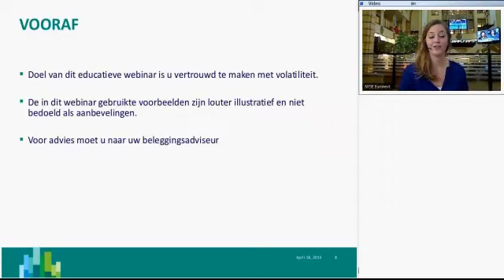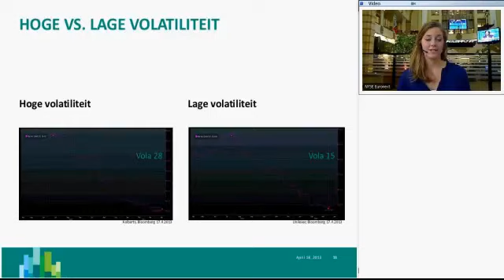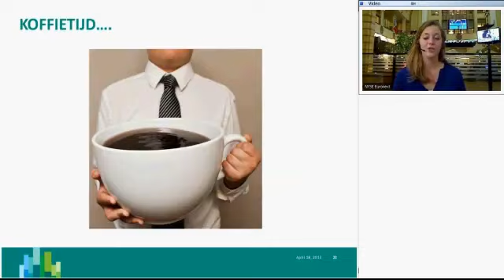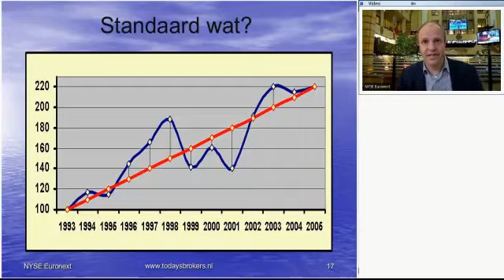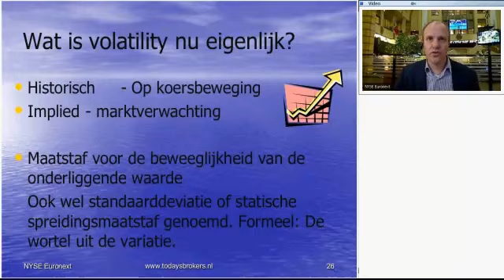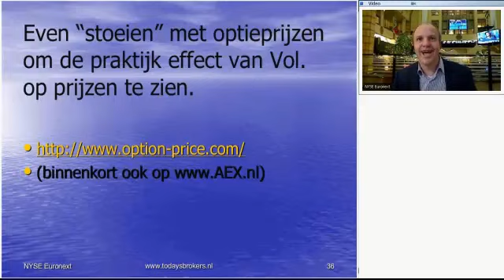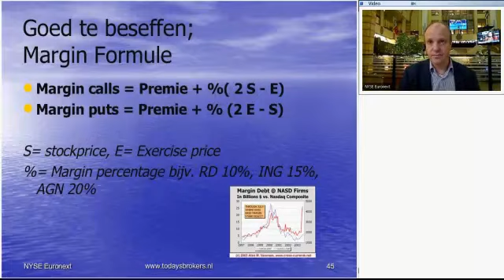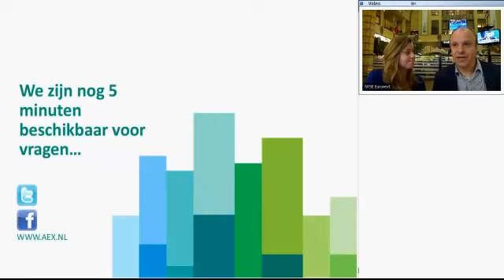Webinar AEX-College 'Volatiliteit' 18 april 2013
Webinar van het AEX-College van 18 april 2013. " Volatiliteit"
Het webinar is ook terug te vinden op Hier kunt u zich ook aanmelden voor het aankomende webinar.